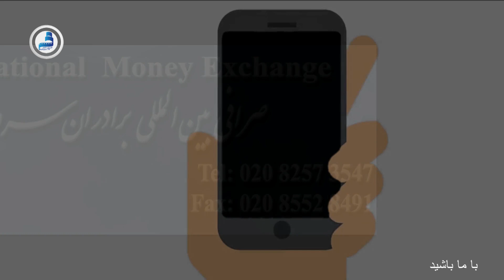BTV Day News 28 July 2021 / خبرهای روز ۶ اسد ۱۴۰۰ خورشیدی تلویزیون بامیان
خبرهای روز از تلویزیون بامیان
سریال جمیله و جعفر
تلویزیون بامیان - صدای مردم
تلویزیون بامیان، پیشرو،مستقلِ، و صدای برای فرهنگ ، تاریخ و بازتاب وضعیت زندگی مردم است